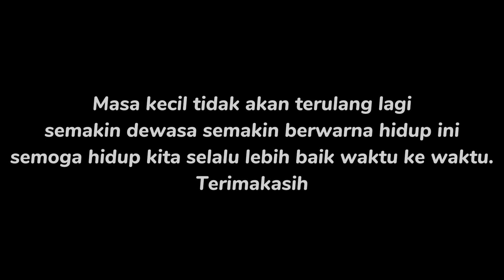Nostalgia Masa Kecil di Suatu Pedesaan Bikin Inget Masa Lalu